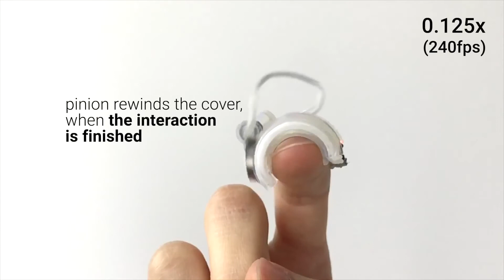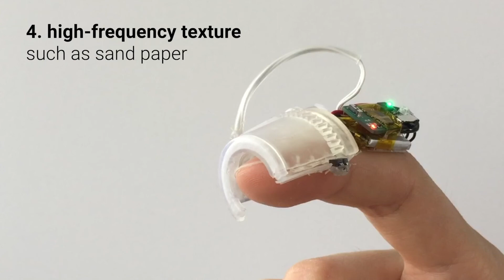Demonstrating Touch&Fold: A Foldable Haptic Actuator for Rendering Touch in Mixed Reality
Shan-Yuan Teng, Pengyu Li, Romain Nith, Joshua Fonseca, Pedro Lopes

Session: Interactivity Day 4 - D

Abstract
We propose a nail-mounted foldable haptic device that provides tactile feedback to mixed reality (MR) environments by pressing against the user’s fingerpad when a user touches a virtual object. What is novel in our device is that it quickly tucks away when the user interacts with real-world objects. Its design allows it to fold back on top of the user’s nail when not in use, keeping the user’s fingerpad free to, for instance, manipulate handheld tools and other objects while in MR. To achieve this, we engineered a wireless and self-contained haptic device, which measures 24×24×41 mm and weighs 9.5 g. Furthermore, our foldable end-effector also features a linear resonant actuator, allowing it to render not only touch contacts (i.e., pressure) but also textures (i.e., vibrations). We demonstrate how our device renders contacts with MR surfaces, buttons, low- and high-frequency textures.